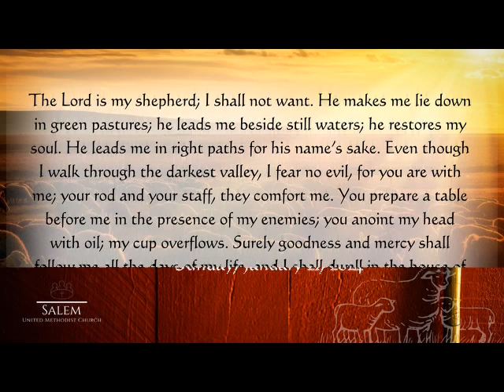Learning to Follow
The 23rd Psalm is a source of comfort for many people at various times in their lives. Inspired by the book by W. Phillip Keller called "A Shepherd Looks at Psalm 23", the Rev. Dr. Stacey Nickerson begins a two-part series looking at our relationship with God from the perspective of the relationship shared between a shepherd and the sheep of his/her fold or flock. The first message is "Learning to Follow" (delivered at Salem United Methodist Church, Upper Falls, Maryland on January 21, 2024). The scripture reference for this message is Psalm 23 (NRSVUE).

Pastor Stacey explains: "...sometimes God calls us to follow even before we trust fully. In following God, we also grow in our trust of God. God invites us to follow and accepts whatever amount of trust we have as we begin our journey together. We follow God because we have faith that God’s goodness prevails. We know that God is working for our good and wants the absolute best for us."